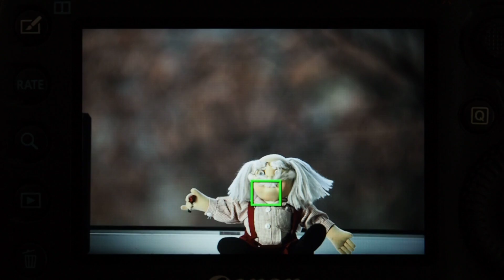Canon 5D Mark IV - AF w trybie LV (obiektyw 300 mm f/2.8)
Szybkość działania AF w trybie Live View. Obiektyw Canon EF 300 mm f/2.8 L IS II USM; naprzemienne ostrzenie na obiektach znajdujących się w odległości nieco ponad 6 m i ponad 20 m od aparatu